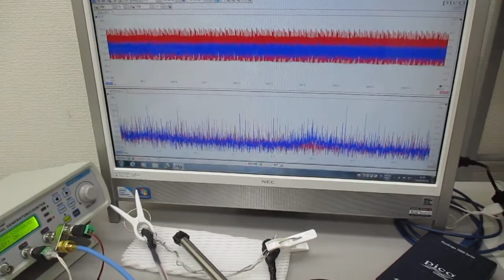超音波伝搬用具の音響特性を利用した超音波制御実験 ultrasonic-labo